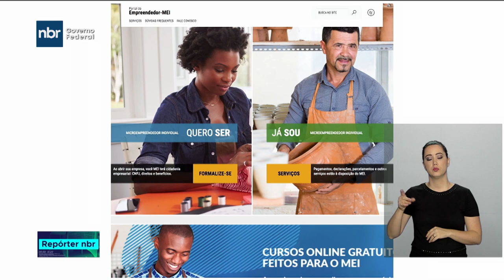10 anos do MEI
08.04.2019 - O número de microempreendedores individuais (MEIs) no país ultrapassou neste ano a marca de 8 milhões, fechando março com 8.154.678 cadastros, segundo dados do Portal do Empreendedor do governo federal. Nos últimos 5 anos, desde o período pré-recessão, o número de MEIs no país já cresceu mais de 120%. Somente nos 3 primeiros meses do ano, o Brasil ganhou 379 mil novos microempreendedores individuais.